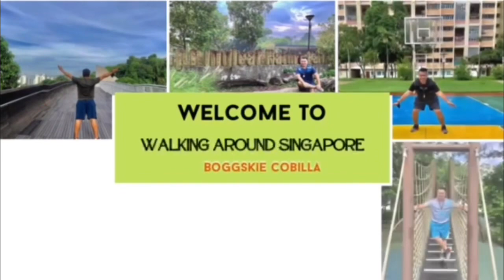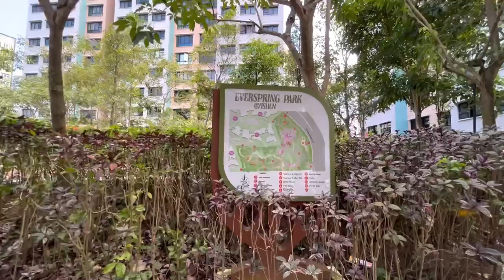Everspring Park Singapore🇸🇬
Hello guys samahan nyo na muna ako sa isang bagong park dito sa loob ng Everspring Park Singapore @ Yishun isang maganda araw ng linggo para ipakita ang bagong park dito sa loob ng singapore na kasama ko pa si cathy at jennifer halos lahat ng ating na pupuntahan natutuwa ako dhil sa ganda kalinisan katahimikan at safe ng bawat park sa singapore ipinapakita tlaga nila kung gaano kaganda ng park nila dito at di ka tlaga mauubusan sa mga pkayground na ma aattract ka maglaro sa mga makukulit na bata may mga space para nman sa mga dult na kung saan eto ay mga fitness park na pede nyo magamit or kung gusto nyo nman maglaro tulad ng basketball court para nman s amga taong mahihilig maglaro bawat paglalakad ko masayang masaya ako dhil sa ganda napapaligidan pa eto ng mga puno at halaman na nkapagbibigay saya at simoy ng hangin mga mga pede magamit din kung gusto nyo mag karoon ng sama sama s amga batang makukulit dhil di nawawala sa mga paligid ang mga tables and chairs may space din aa mga taong gusto mag walking or jogging ano pa ang inaantay nyo samahan nyo na ako ipakita sa inyo lahat ang isang magandang park dito sa yishun area ang lahat ng eto ay para madala ko kayo sa ibat ibang kagandahan ng park here in singapore tara na at wag nyo lang kalimutan mag like share or comment sa lahat ng aking ginagawa thank you at ingat mga ka boggskie 🏃‍♂️🏃‍♂️💕🇸🇬